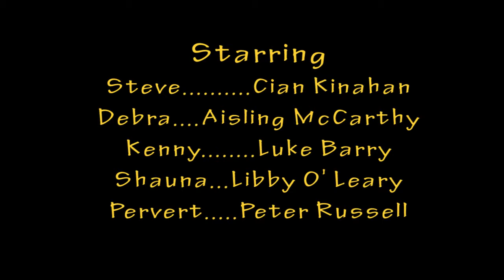We Need To Talk [SHORT FILM]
A short film starring, Cian Kinahan, Aisling McCarthy, Luke Barry, Libby O' Leary and Reter Russell.

It is Directed by Luke and Cormac Barry.